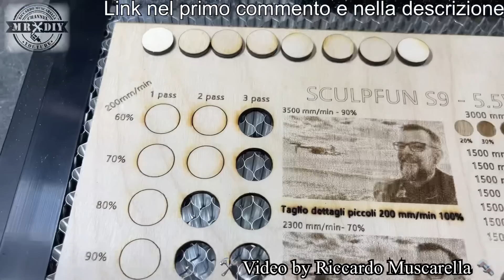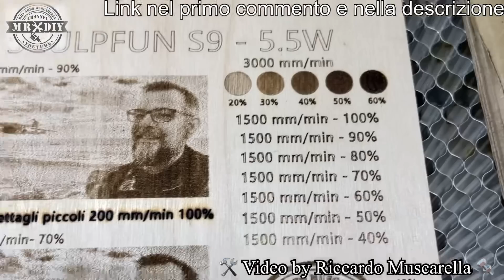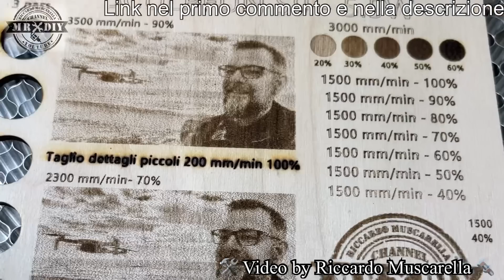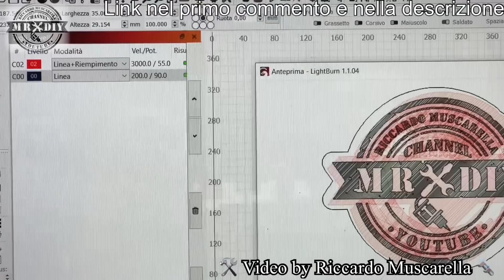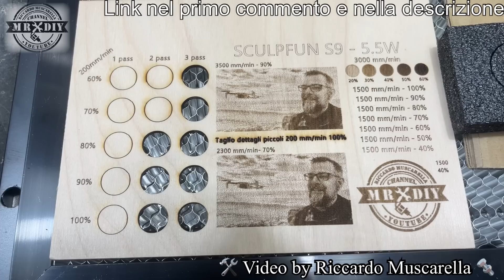Incisore laser SCULPFUN S9 90W con modulo da 5.5W. Per tagliare legno da 10mm con il laser. Metallo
Ormai i nuovi incisori laser stanno raggiungendo un'ottima qualità. Ecco che oggi vedremo come tagliare il legno da 10 mm con il laser, con facilità. Questo incisore da 5.5W taglia il legno rapidamente ed ha una elevata precisione. Infatti è possibile anche incidere le foto con il laser. State per conoscere un incisore laser che costa poco, incide e taglia benissimo anche la pelle, il cuoio, il metallo (non taglia il metallo), il foam per imballaggi ecc. SCULPFUN S9 DA 5.5W, 410mm x 420mm. Incisione laser anche sul metallo, legno ecc. Taglio laser. Modulo laser a fuoco fisso per incisione e taglio legno, plastica, cuoio ecc. Incredibile qualità e definizione di incisione, anche senza air assit. Facile da usare. Questo incisore laser si può usare sia con lasergrbl che con lightburn e con tutti i software di gestione degli incisori laser. SCULPFUN S9 da 90W con modulo da 5.5W. Incisore per tagliare legno con il laser fino 10mm. Metallo

Spedizione gratuita dall'Europa, senza spese doganali